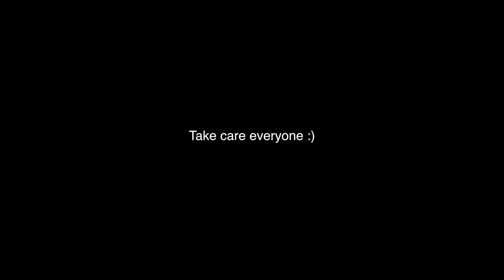Don't Give Up - Ridhwan Azman & Jordin Tan (Official Music Video)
Decided to write this song cause I hope that, whoever is watching and if this pandemic has affected you or your family members, do stay strong. Don't give up. Thank you to our frontline workers and take care everyone!

Big shoutout to Jordin! Such a great talent :)

A Support Towards SGUNITED, Special Thanks to IMDA.

Composed: Ridhwan Azman
Lyrics: Ridhwan Azman
Music Producer: Likie Low
Music Arrangement: Likie Low & Danial Ron
Guitarist: Danial Ron
Vocals: Jordin Tan & Ridhwan Azman